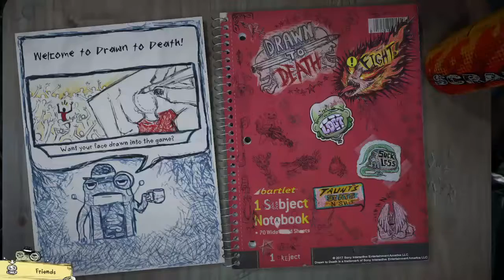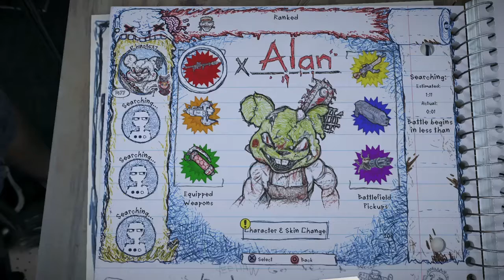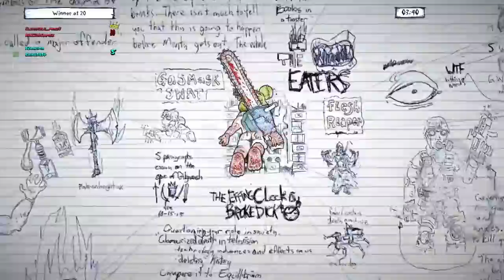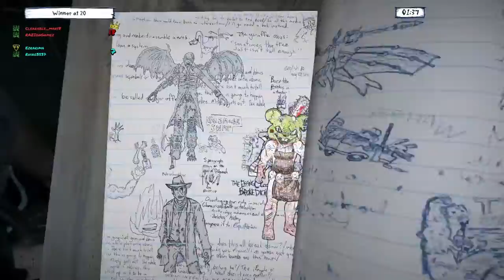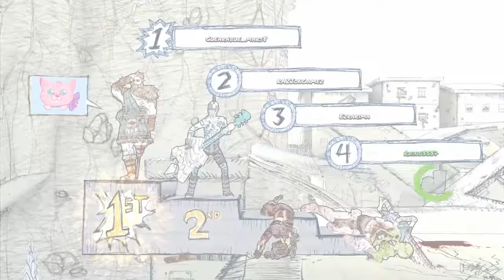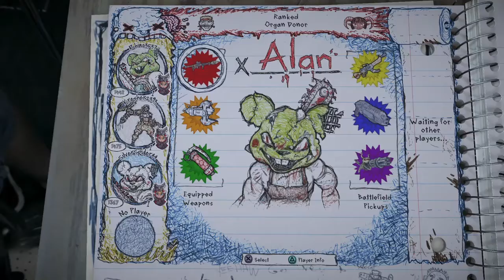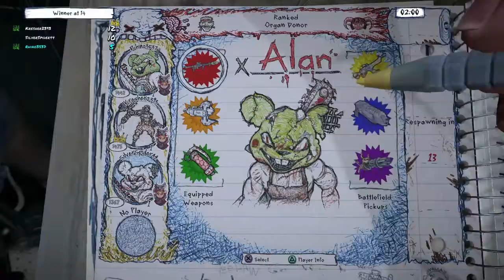Multiplayer Slaughterhouse -Drawn to Death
Two multiplayer matches of the free PS+ game:Drawn to Death.